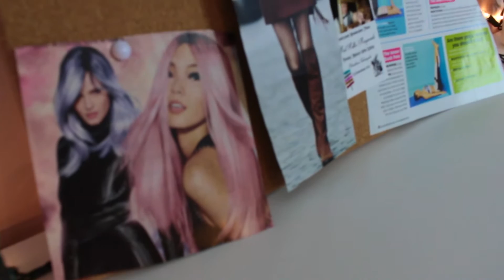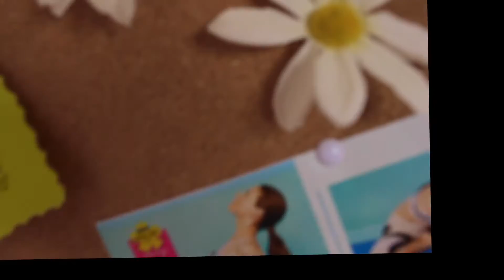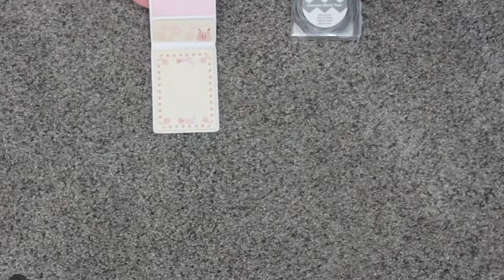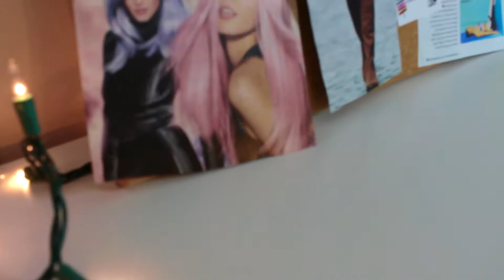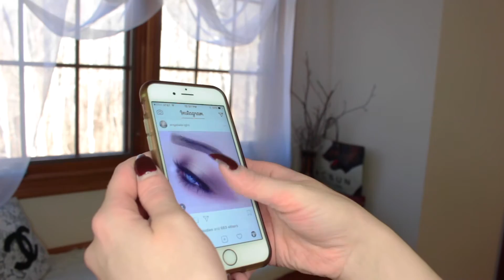DIY Inspiration board, tips and tricks to keep your New Years resolutions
2017 is here and its a fresh start to make new memories, new adventures, and new firsts. Everyone makes goals or resolutions for a new year, here you'll find a DIY Inspiration board along with tips and tricks to keep your goals and motivation. New and exciting things are happening this year and I can't wait to bring you guys along. I love you guys xxoo